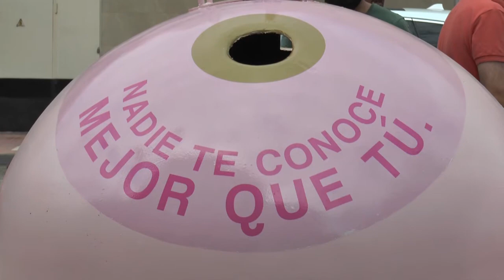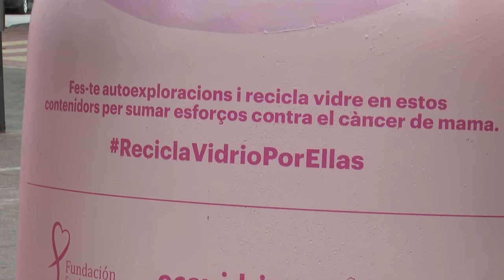El Campello “RECICLA VIDRIO POR ELLAS”